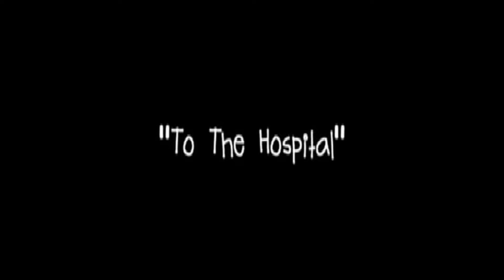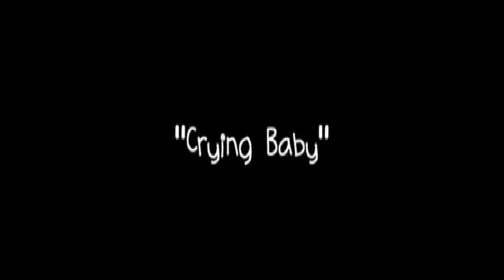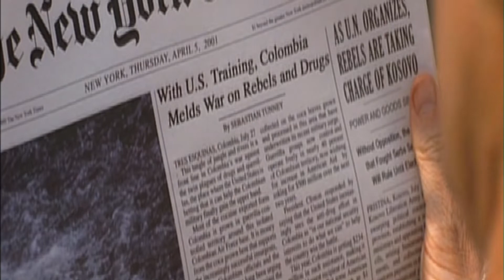Deleted Scenes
Copyright 20th Century Fox 2009
From The Marley & Me DVD